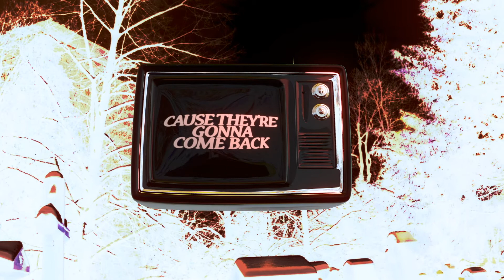Abby Cole - Blood & Water (Lyric Video)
abbycolebusiness @ gmail . com

Blood is thicker than water, but it's clogging up the drain
I meant to make you feel bad
To get inside of your brain

What good does it do letting go of issues?
Cause they're gonna come back

Won't it make you feel better if I left you all alone?
It's pretty selfish, I know